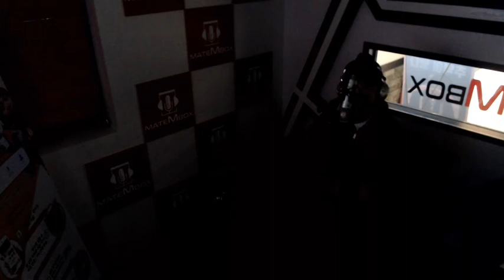먼데이키즈 이런 남자 [메이트엠박스-레알일반인라이브]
먼데이키즈-이런 남자 (발라드)
위치- 메이트엠박스 [충남] 천안백석대점